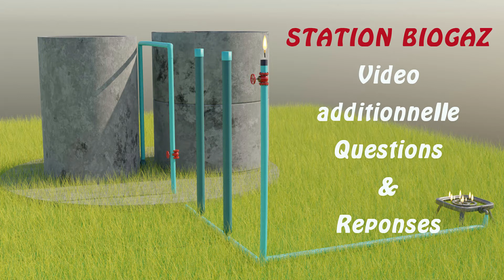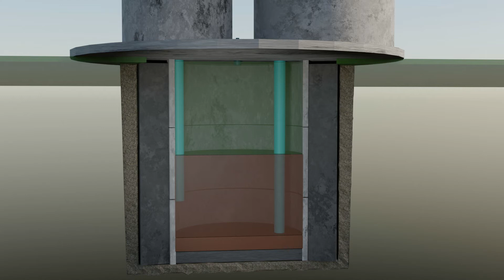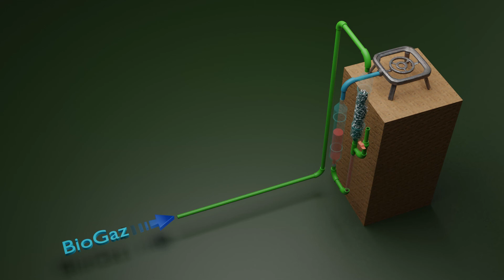Construire une Station de Biogaz _ PART 2 _ Questions / Réponses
Vous avez été nombreux à m'écrire et à me faire part de vos commentaires au sujet de cette station de production de gaz. Cette présente vidéo aborde le sujet des éventuels gaz nocifs susceptibles d'être produits en faible quantité dans le processus de fermentation. Cette éventualité nécessite la présence d'un dispositif de filtre lorsque le gaz produit est utilisé en milieu clos. Cette vidéo est en réponse aux questions posées par courriels et/ou dans la zone des commentaires. Merci d'alimenter par vos questions et vos remarques ce sujet...!